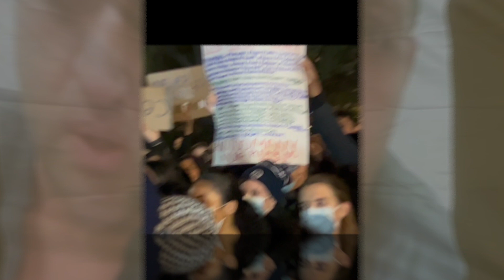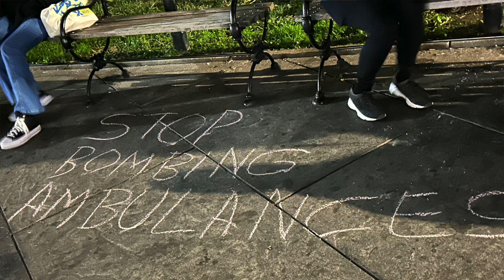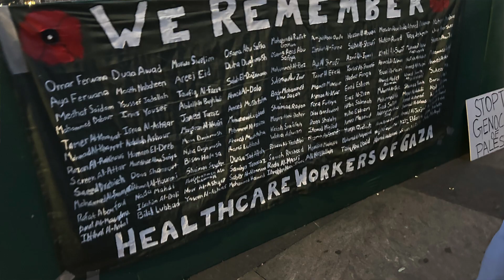Health Care workers demo for Gaza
Palestinian nurse speaks from under the bombs; Palestine Youth Movement declares health care workers there “are the compass for what medicine in service of each other can be.”